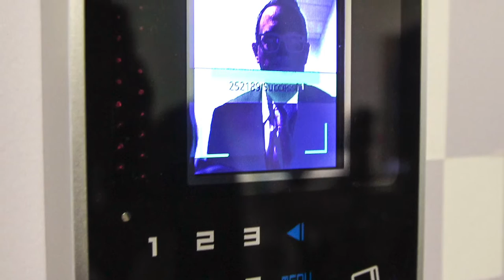Cyber security at Deloitte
Robert Masse, Partner, Cyber Security at Deloitte describes their Cyber Intelligence Centre at the the company's Montreal office Tuesday June 28, 2016.  (John Mahoney / MONTREAL GAZETTE)